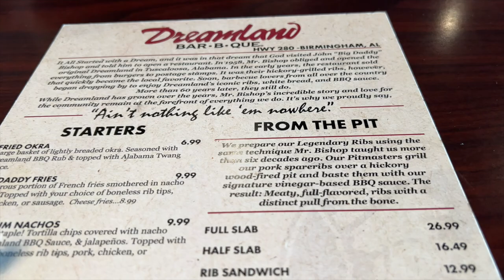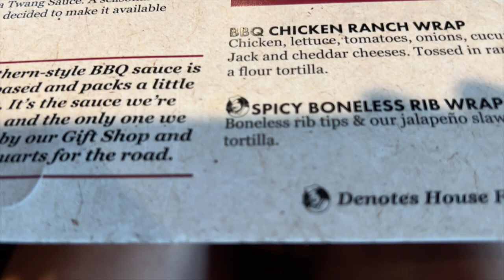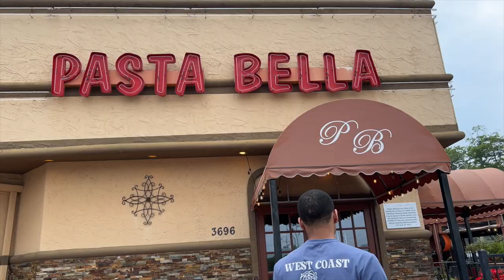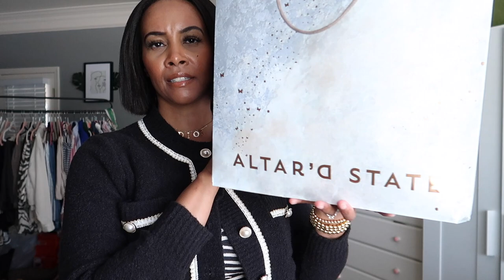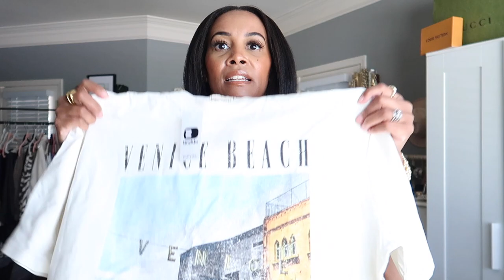WEEKEND VLOG | Summer Fashion Haul, Fragrance Collection, Road Trip, Spring Outfits | Crystal Momon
WEEKEND VLOG | Summer Fashion Haul, Fragrance Collection, Road Trip, Spring Outfits

Today's weekend vlog consists of a Summer fashion haul, my fragrance collection, a road trip to Alabama, and some Spring outfits. I hope you enjoy this very long weekend vlog. You guys rock!

FRAGRANCE COLLECTION
Dior J'adore

Jo Malone English Pear & Freesia

Jo Malone Wood Sage & Sea Salt

YSL libre

My Burberry Blush

Gucci Guilty

Prada Candy

Chanel Chance

Miss Dior

Dolce & Gabbana Light Blue

ARMAF Le Femme

Altar'd State Crochet Kimono

BUCKLE ITEMS:
Venice Beach shirt
Statement necklace
Panama hat
light cowboy hat

BOOHOO ITEMS:
brown slides
green slides
bubble hoop earrings
flower choker
crochet tote
floral necklace
gingham dress
floral dress
black denim skirt